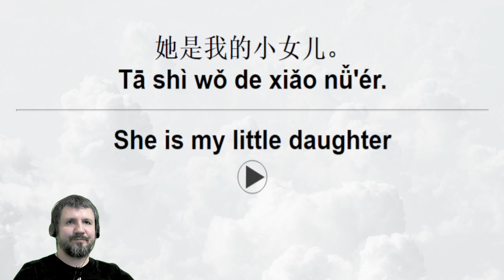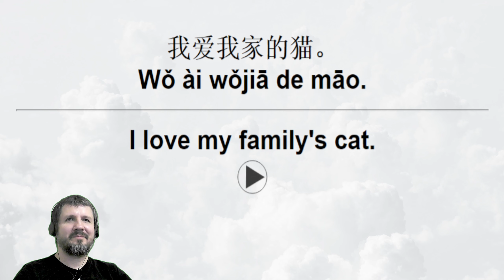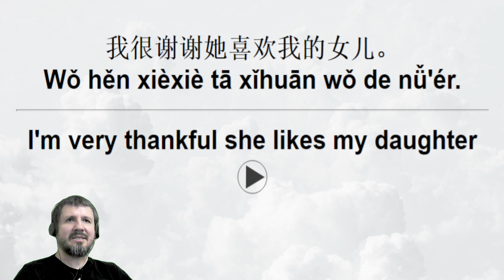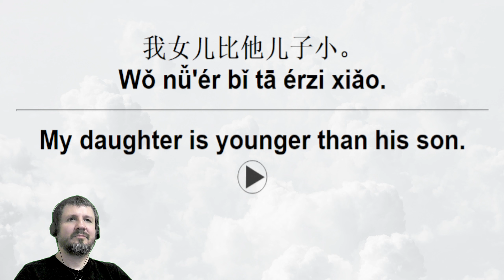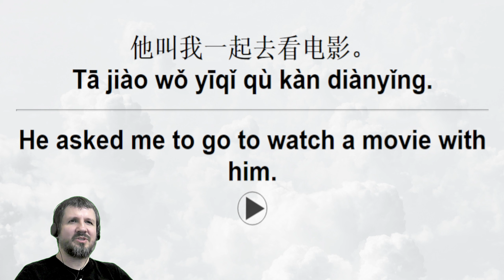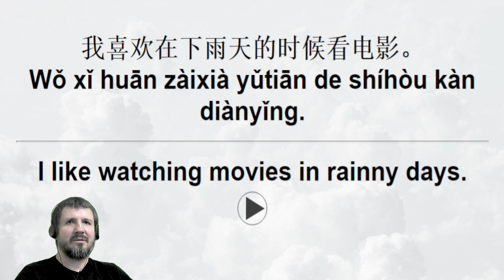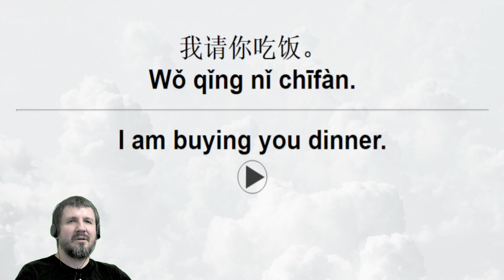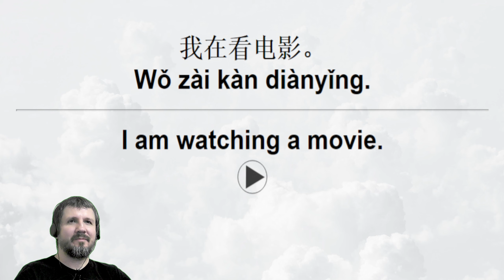HSK 1 Chinese Sentences 28